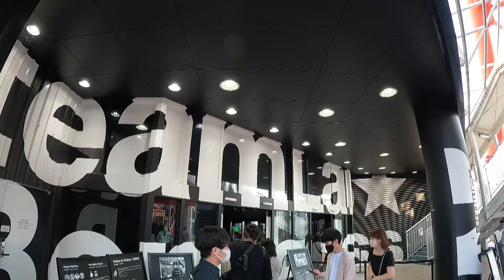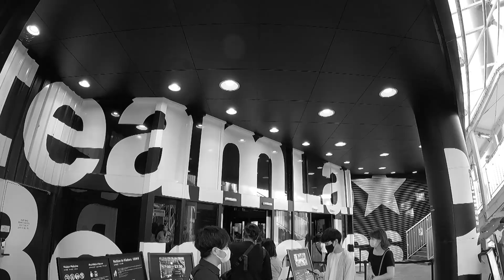チームラボ、初めてのGoPro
日付: 2022年8月27日 (土)
場所: teamLab Borderless
住所: 東京都江東区青海1丁目3-8
動画: ぱんだ＠
写真: Ichi Mari
編集: ぱんだ＠

0:00 はじまり
0:10 チームラボ・ボーダレス
0:26 生命の森
0:36 クリスタルワールド
1:18 ライト・スカルプチャー
1:29 ランプの森
1:45 写真
2:00 おわり